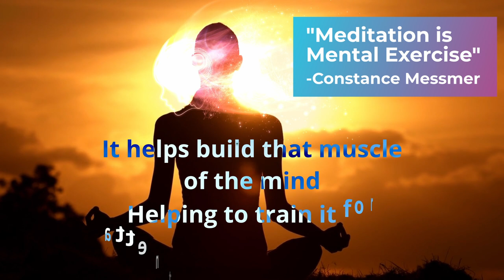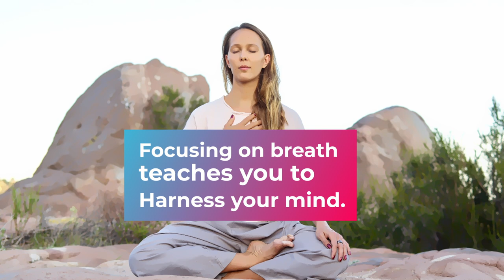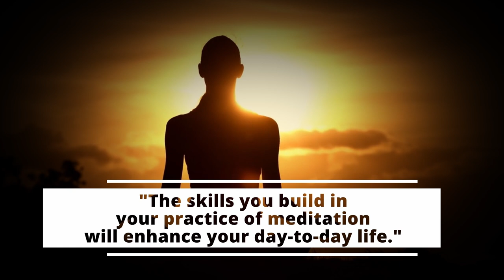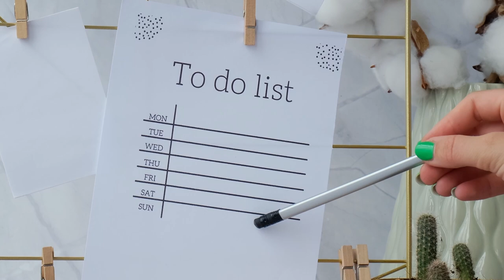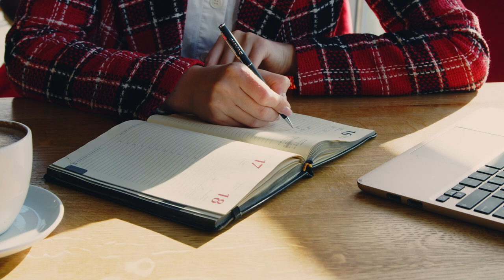How to use Meditation for Psychic Development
In this segment, I speak to one of the major pillars of my work. To build a solid foundation for spirit work, expanding consciousness, deepening prayer life, and psychic development - proper meditation is imperative. The mind is an organ, but you can work it like a muscle.

This episode speaks to one of my foundational teachings of psychic development and greater spiritual connections. Short, simple, and sweet, but incredibly necessary, here I delve into the importance of a solid meditation practice. Similar to The Karate Kid and his chore of "wash on, wash off," I will be drawing on the skills you learn here to help guide you in future lessons. You will want this foundational pillar strong and the only way to build it is with consistency. I invite you to show up for yourself in this way. I encourage you to create, or go deeper into, your own daily strength-training-of-your-mind practice. You may even want to keep a journal on your journey. Namo! (Namo means "I bow to you.")

For those of you interested in Empaths, I invite you to come and listen to a talk I gave on Empaths, here is a link to my video on YouTube

🔖Chapters:
00:00 - Introduction: Meditation for Psychic Development
01:20 - Why Meditation Is Key to Spiritual Growth
03:10 - Mindfulness Meditation: Strengthening the Mind
05:00 - Techniques for Sitting in Stillness & Centering
07:15 - Overcoming Mental Chatter & Finding Focus
09:00 - Relaxation Meditation for Energy Sensitivity
10:30 - Body Awareness: Noticing Subtle Energies
12:00 - Preparing for Psychic Experiences Through Meditation
13:30 - Daily Practice Tips & Homework Assignments
14:30 - Final Thoughts & Encouragement for Your Journey

We are Body and Soul. If you only live through your physical senses, you are missing half your life. These teachings are designed to help you develop and strengthen your psychic/soul senses and energy awareness - for greater living and personal well-being.They combine lessons and skill-building exercises for Body and Soul that can benefit you in your personal and professional life.

💖A Note About Comments💖
I am humbled and honored by all your comments and those of you reaching out with love and support. I want you to know I see the light in you and I hear you. When I, or my team, reads and responds to your message with an emoji, it is more than an emoji.

Here's what I’m saying:
❤️: I saw and loved your comment or story, and am humbled by your gratitude, and that you are here joining and sharing in this community.

🙏: I am holding you in prayer.

Constance

🆕If you are new to Constance's teachings, start from the beginning!

To listen to the entire playlist, go to her collection of videos and click on oldest:
🔹I can't wait to teach you everything I know! (youtube.com)🔹

🎥Video Production Special Thanks:
🔹Editor and Effects: Steven Adelmund

Legally speaking, this podcast is presented solely for educational, spiritual, and
entertainment purposes. It is not intended as a substitute for medical diagnosis, treatment, or the advice of a physician, psychotherapist, or other qualified professional. You should not use this information to diagnose or treat a health problem or condition. Always check with your doctor. Thank you.